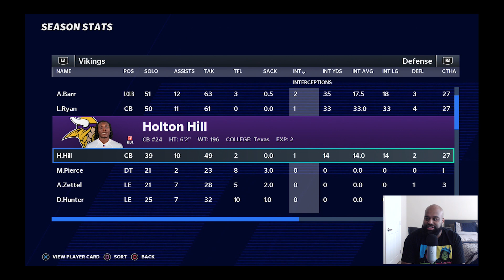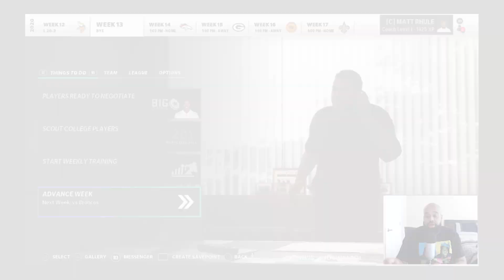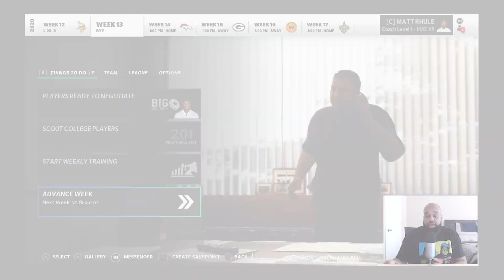IS HE THE RIGHT COACH FOR THIS TEAM?! THE TANK IS ON! | CAROLINA PANTHERS FRANCHISE EP. 14